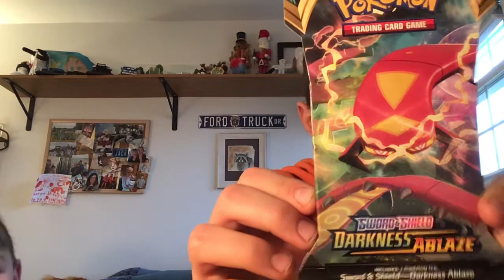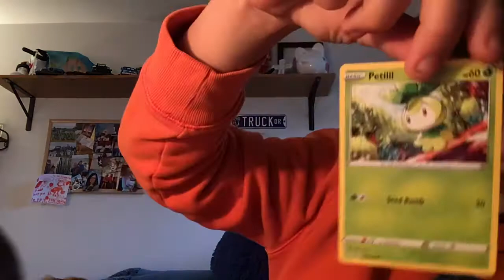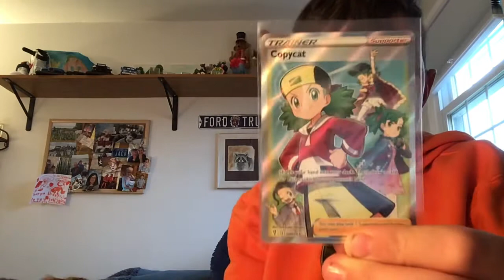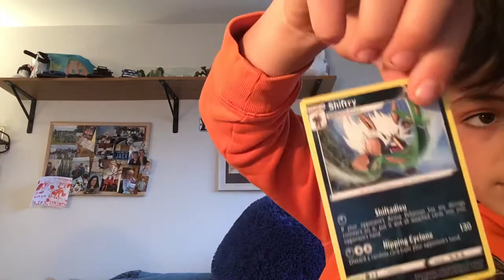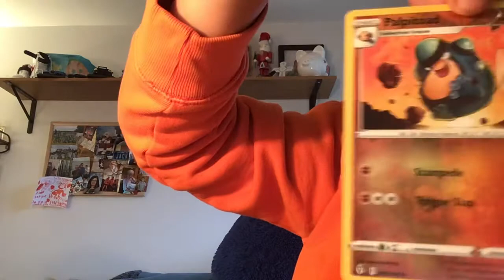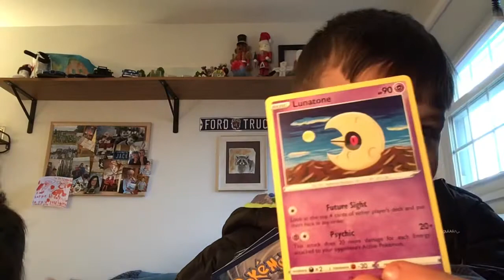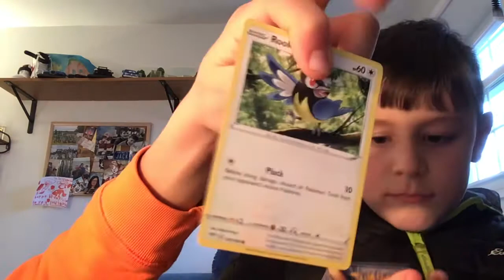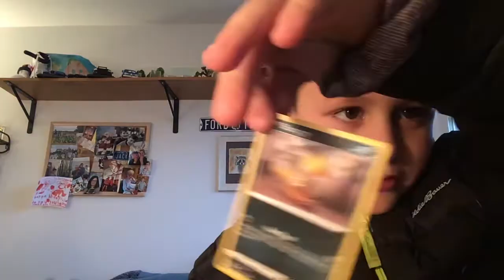Fun Pokémon cards